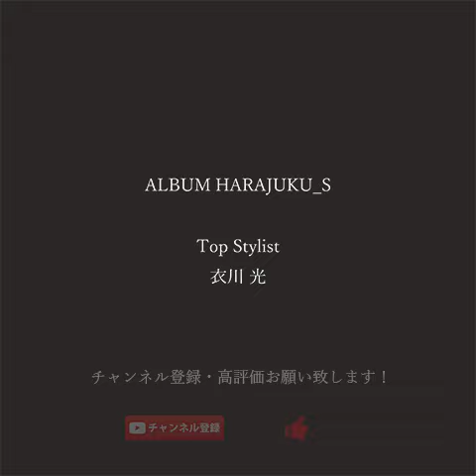☆お団子アレンジ☆ 短い髪でも出来る簡単ヘアアレンジ！ 【ヘアアレンジ】〖ALBUM〗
どんな長さの女性でも おだんごなら可愛くオシャレにできます💫 .是非挑戦してくださいね👏 .

コテを使った外ハネや内巻き、グラデーションカラーやハイライト、
などのカラーのリクエストがある場合や何かご不明点がございましたら

【担当スタイリスト】
衣川 光（原宿S店）

มันเกิดผมและการแต่งหน้าของวิดีโอจากประเทศญี่ปุ่น
สมัครสมาชิกขอบคุณ

ALBUM OFFICE
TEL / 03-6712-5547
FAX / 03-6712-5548